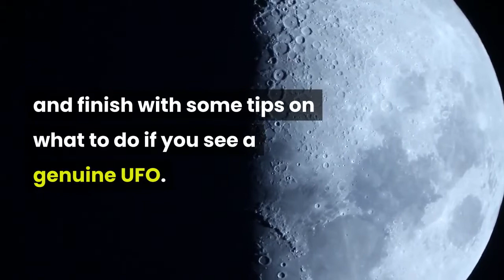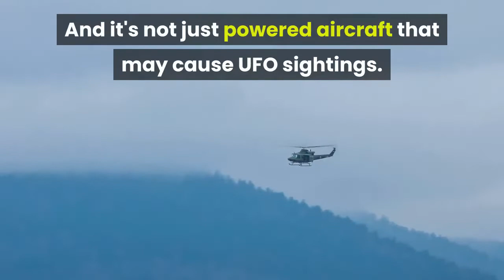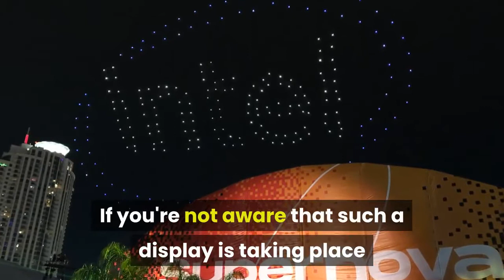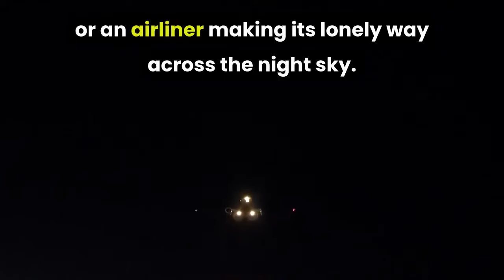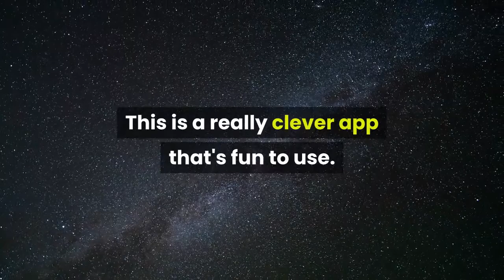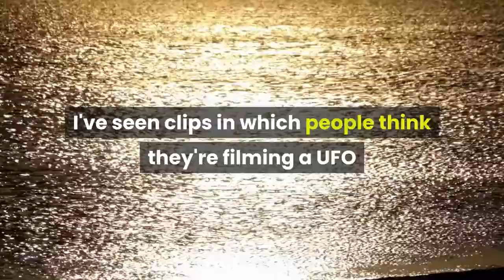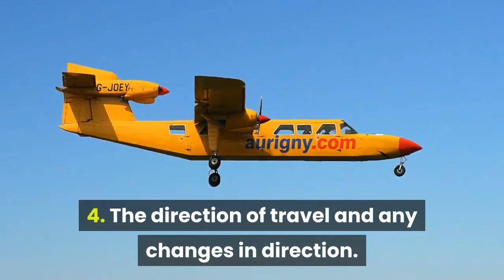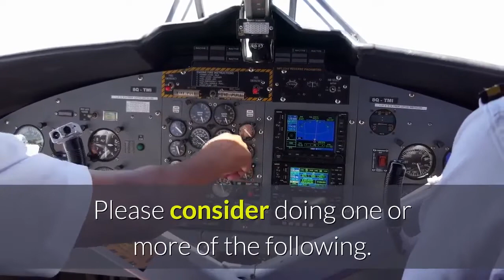How to spot a UFO and record genuine UFO sightings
Beginner's Guide To Ufology, UFO Studies, UAP - Enroll (free preview)
4+ hours of commentary and explanations.  New material will be added in due course.  Please share with anyone you think may be interested.

In this video I suggest ways in which you could identify real UFOs and rule out mundane explanations.

This is an updated version of a video I first made in March 2018.

After seeing the number of cases of misidentification uploaded to social media for two years since, I think this message needs to be repeated, and often.

So I'm going to list seven main categories that cause sightings and finish with some tips on what to do if you see a genuine UFO.

In light of events in recent years and the increased attention that is now turning to this subject, particularly by the mainstream media, it's essential that we give it a more serious and scientific approach.

Why give people another reason to scoff, ridicule, and dismiss this vitally important subject by continuously misidentifying natural phenomena or man-made objects?

Added to this, the easy availability of sophisticated video software is employed by hoaxers to fool the gullible and to cause mischief.

How many more times do we have to see a post of a fallstreak hole with a CGI generated white light revolving around its edge?

We can diffuse these attempts by learning how to discriminate and by not sharing or liking fake videos.

We can also make it easier for UFO researchers by increasing the percentage of genuine sightings by reducing the number of false positives.

So the first skill that you need to develop if you want to become a UFO hunter or simply want to convince the sceptics that you've seen something unusual is the ability to confidently identify and rule out the more prosaic causes of UFO sightings.

In this video I'm going to suggest several ways you can do this and the tools that make the task easier.